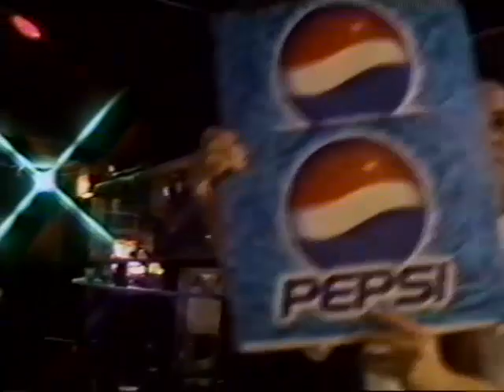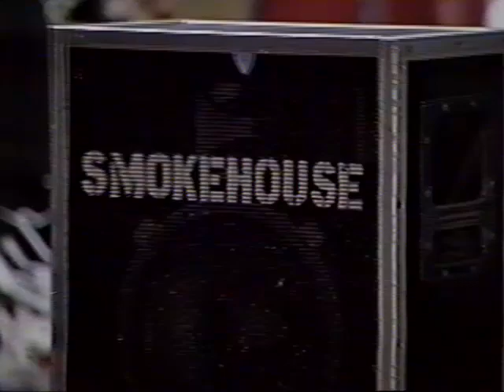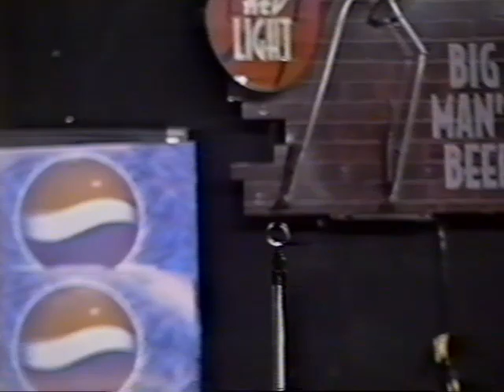Smokehouse Live at the We Can Do It Club, 1997 Fort Worth Texas - Second Set.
Smokehouse live at the We Can Do It Club.